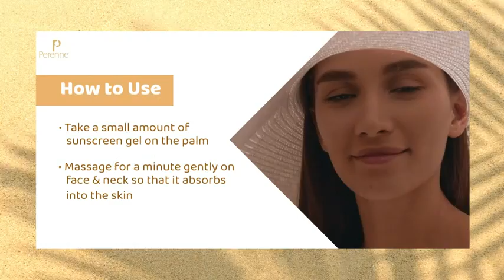Trying to avoid tan?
SUN TAN    UV RAYS   causes long term damage and makes your skin
uneven  dull  lifeless and brings premature skin ageing
Your skin needs right Sun protection!
Wear sunscreen everyday!
Perenne Sunscreen is
BROAD SPECTRUM  It gives both UVA and UVB protection
UVA rays penetrate the skin and break collagen and makes skin sag causing early ageing.
UVB rays causes tanning and sun burn.
PA which means extremely high UVA protection.
 SPF50 which is very important as it don’t allow damaging rays to reach skin surface.
Perenne sunscreen is infused with many antioxidants green tea extract, licorice root extract and hyaluronic acid. So it promotes good healthy glowing skin.
It’s Benzophenone 3 free which makes it safe and unique
 Perenne sunscreen is your bestie!